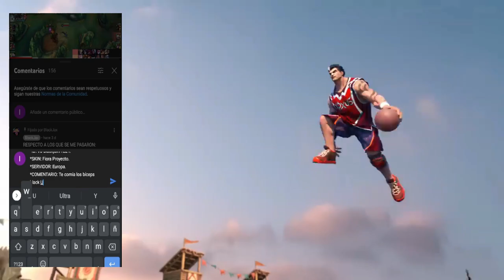SETT CHALLENGER TOP GLOBAL SEASON 5 JUEGA ASI,GUIA BUILD Y RUNAS 😱 | LOL WILD RIFT ESPAÑOL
🔥 Conviértete en el mejor SETT con esta GUIA casteada y basada en la BUILD y RUNAS de los mejores del MUNDO en Wild Rift.

Artista: Machinimasound